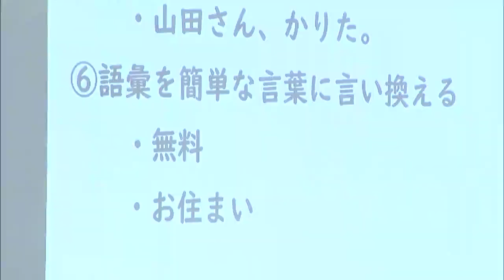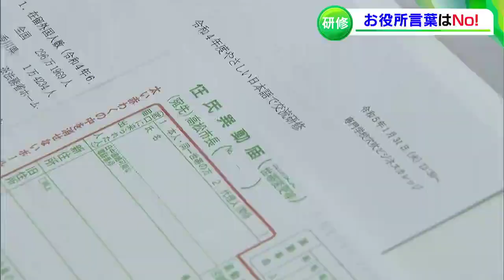「お役所言葉」ではなく「やさしい日本語」を 高松市の職員を対象に研修会 外国人にどう説明すれば？「無料相談」の「無料」は？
日本で生活する外国人が増える中、行政の窓口などでの対応にも配慮が求められています。